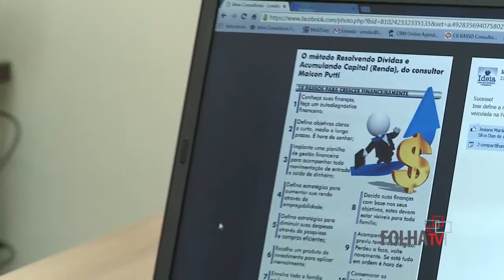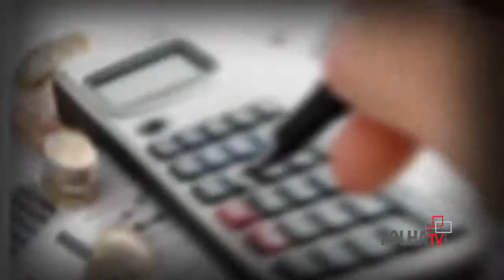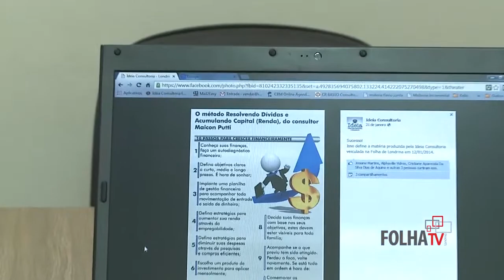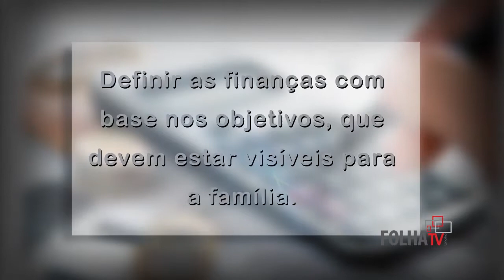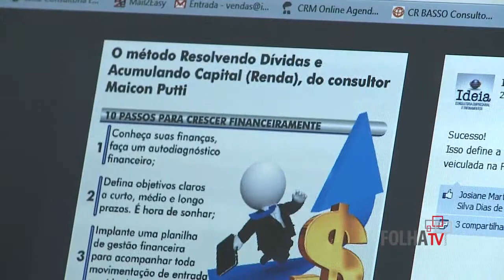FolhaTV Programa 55 - Como se planejar financeiramente.